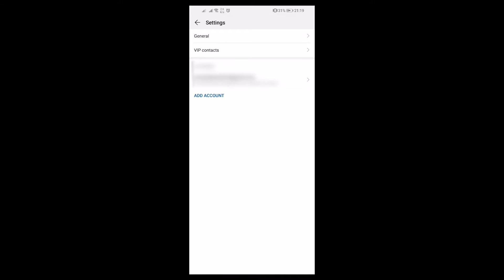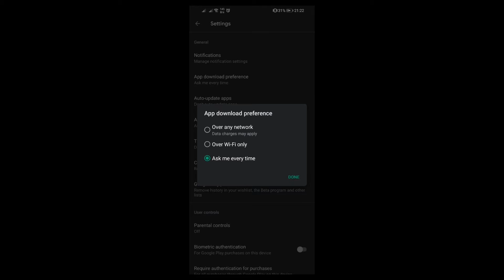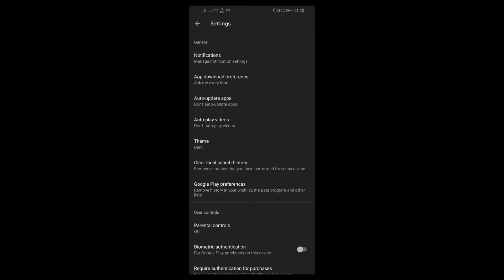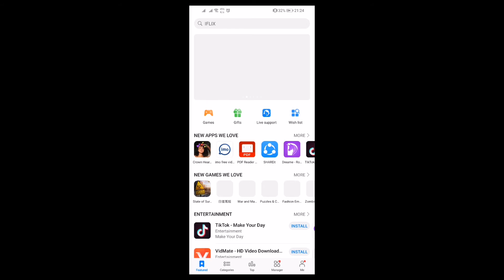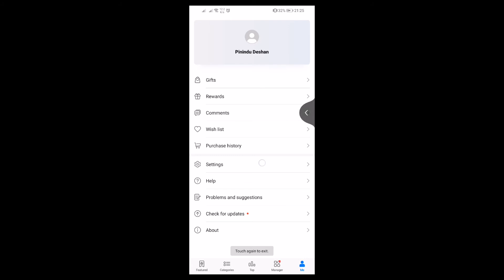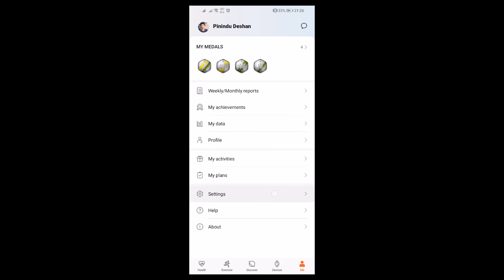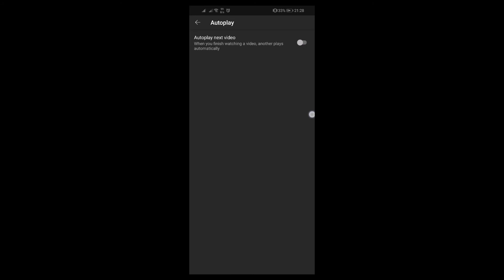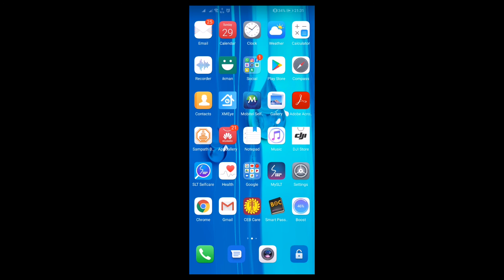Mobile Data Saving Sinhala | Tips to save Mobile Data | Internet Data Sri Lanka 2020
Hello Friends
This video is about Mobile Data Saving Sinhala | Tips to save Mobile Data | Internet Data Sri Lanka 2020

Why Mobile Data lose?
What are the problems for that?
What are the settings should turn off?
How to turn off auto sync?
How to turn off auto update?
How to turn off auto play videos?
How to turn off auto play videos on Youtube with out touching videos?

මගේ කලින් වීඩියෝ  ලින්ක් පහළ තියනවා. ඒවත් බලන්න.

SETUP A NEW PHONE SINHALA | REALME C11 SETUP (part 2) | HOW TO SETUP NEW PHONE | SRI LANKA 2021

SLT BILL PAY SINHALA 2021 | HOW TO PAY SLT BILL THROUGH INTERNET | BILL PAY FROM MOBILE PHONE 2021

For Future Updates and new Tech News